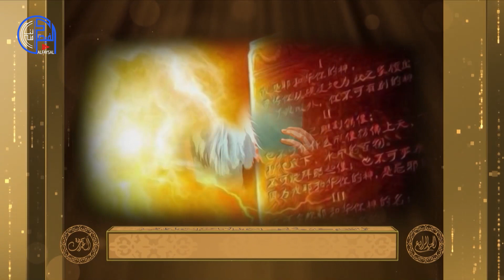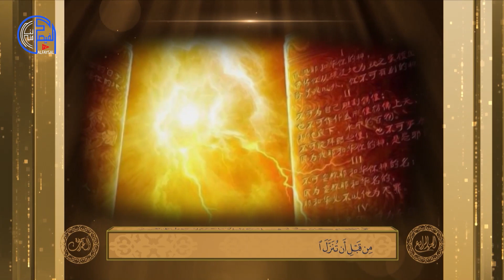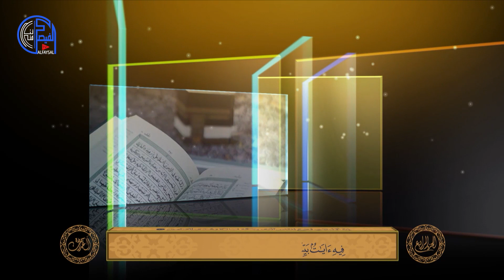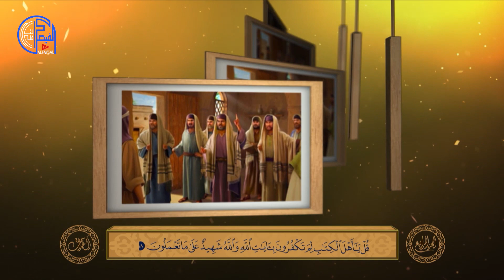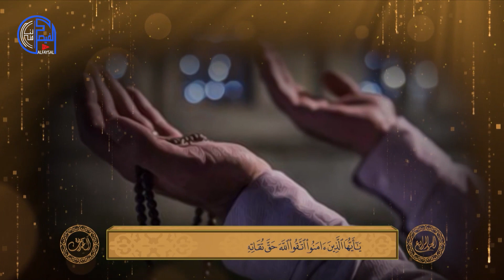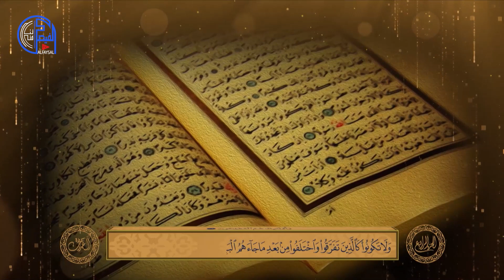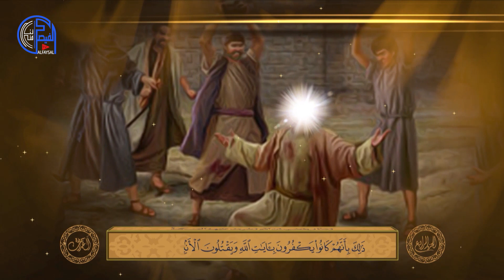الربع الخامس والعشرون (القرآن الكريم)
أرباع القرآن الكريم